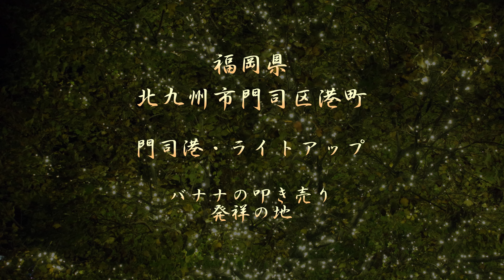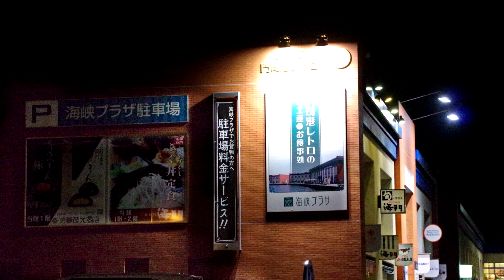門司港・ライトアップ（バナナの叩き売り発祥の地）４Ｋ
北九州の海産物、菓子、工芸品などのみやげがそろう観光の拠点、門司港は「バナナの叩き売り発祥の地」で、うさぎクリーム大福（バナナあん）、バナナベイクドドーナツ、バナナロール、レトロバナナ、生キャラメル（バナナを使った生キャラメル）バナナをモチーフにした土産ものが多いようです。レトロハイマートは門司港レトロ地区に所在する超高層マンションで、最上部は展望台になっていて、展望台の高さ103mからは関門海峡・関門橋、門司港レトロ地区や下関市唐戸の街並みが270度見渡せます。